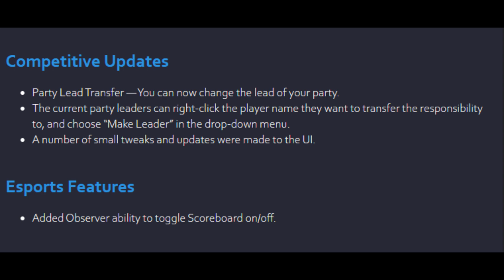VALORANT Leaks Patch Notes 4.09